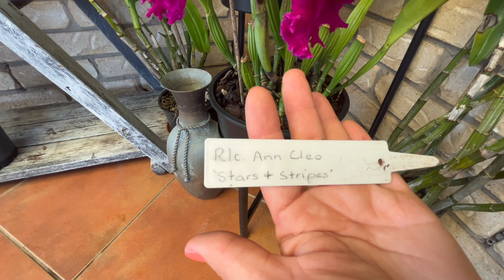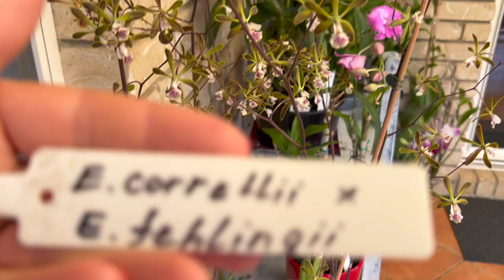Цветение Орхидей Январь 2023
Пересадка  и уход Дендрофаленописа